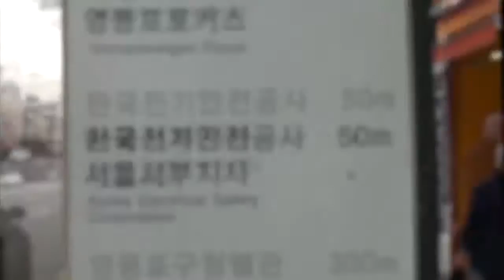[영등포방송] 구의회 정례회 구정질문